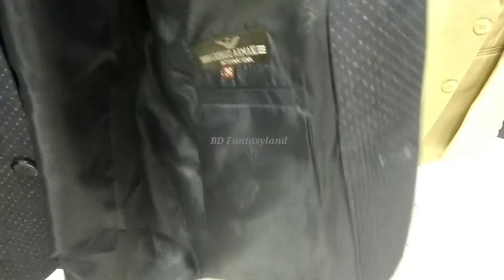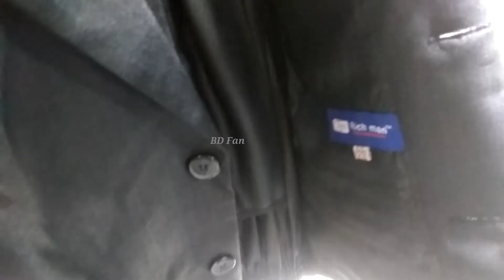জানুন ব্লেজারের দাম//New design Blazer collection and price in Bangladesh